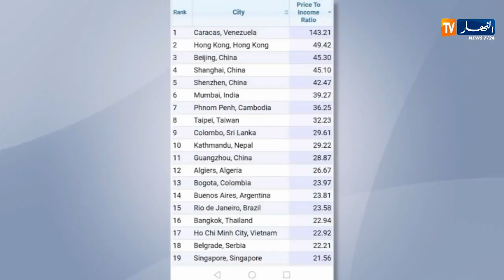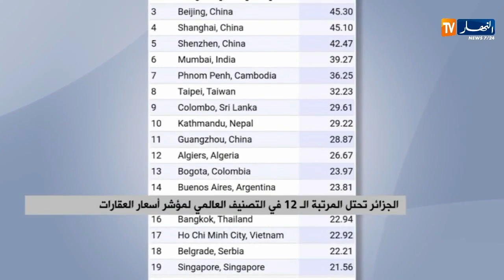الجزائر تحتل المرتبة الـ 12 في التصنيف العالمي لمؤشر أسعار العقارات